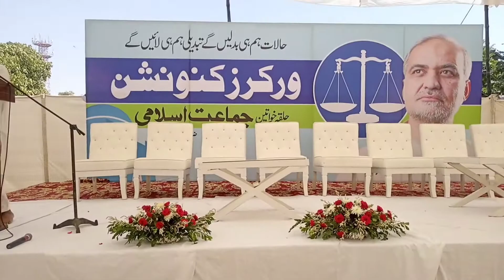خواتین ورکرز کنونشن(جماعت اسلامی حلقہ خواتین ضلع گلبرگ)